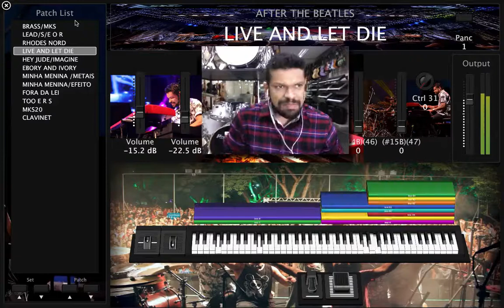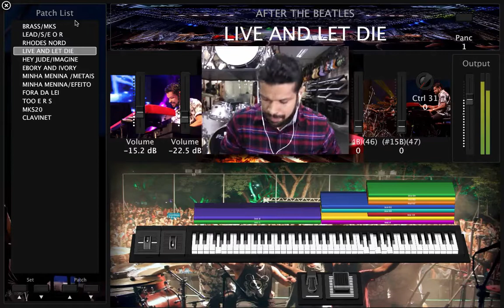MAINSTAGE 3 - JUNINHO COELHO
Edições com cordas nativas do mainstage